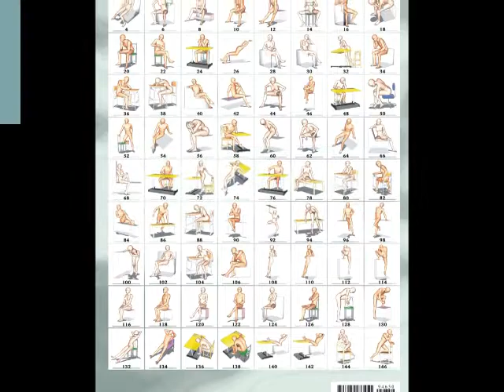Allpose: Pose referencing guides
Welcome to ALLPOSE! I'm Djwaglmuffin and I am pleased to announce that ALLPOSE has arrived in North America. Perfect for animators, comickers and designers! Anyone who wants to add more movement and depth to their art!

Book Details:

    70-72 Poses (equaling 2000+ images) per book
    Full character turn-arounds including worm's eye, bird's eye and profiles.
    Back cover pagination for quick flip, making the search for that perfect pose convenient.
    A-5 size paper (the size of each volume)

I have all 24 volumes available for purchase!